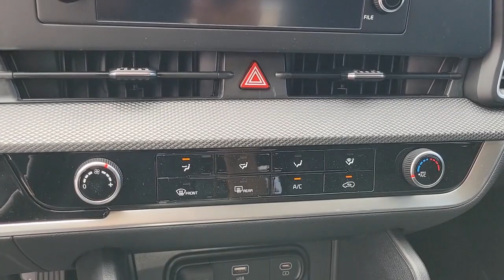2023 KIA SPORTAGE Henderson, Las Vegas, Bullhead City, Centennial, St George, NV N158214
Snow White Pearl New 2023 KIA SPORTAGE LX available in Henderson, Nevada at Towbin Kia. Servicing the Las Vegas, Bullhead City, Centennial, St George, NV area.

Towbin Kia
260 N Gibson Rd

2023 Kia Sportage LXbrbrOnline Pricing does not reflect additional Market Adjustment and Dealer Added Equipment. Connect with our online representatives for up to date pricing. Designed to Impress. Leave the world in the rearview with the all-new Kia Sportage. Its built for the rugged roads of adventure along with a host of advanced interior technologies.brABS brakes, Alloy wheels, Electronic Stability Control, Illuminated entry, Low tire pressure warning, Remote keyless entry, Traction control.brbrShop Local. Buy Online. Be Safe. Drive Happy. Towbin Kia is the number one Kia dealership in Las Vegas for a reason. We have the highest rated and reviewed customer service and the most convenient ways to shop for your New Kia or Used vehicle. Whether you're shopping online or in-store or need a friendly mechanic from our highly rated Service department - our mission is to make the process easy and enjoyable. We create happy customers for life! With Towbin Kia, you get the best online experience without sacrificing the local friendly service from experts right here in your community. As your local Kia Dealership in Las Vegas, we bring you the best online and in-person experience possible. Towbin Kia is offering exclusive Benefits to order or reserve a brand-new Kia. Rest assured, Towbin Kia adds these protections specifically for you, so you can have the peace of mind knowing you are protected throughout the entire buying process. 5 Reasons to Reserve Yours Now! Guaranteed Lowest Price Guaranteed 100% Incentive Protection Guaranteed 100% Satisfaction Guaranteed 100% Financing Guaranteed Delivery Dates Certain terms and conditions apply, see Towbin Kias website under Pre Order Advantage to learn more about our program for you.brbr25/32 City/Highway MPGbrSnow White Pearl 4D Sport Utility I4 FWD 8-Speed Automatic